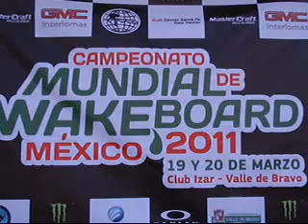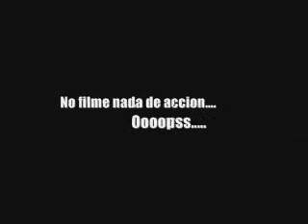WWA World Series #1 Valle de Bravo.wmv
Resumen rapidisimo de lo que fue la primer parada del WWA Wakeboaring World Series en Valle de Bravo, Mexico